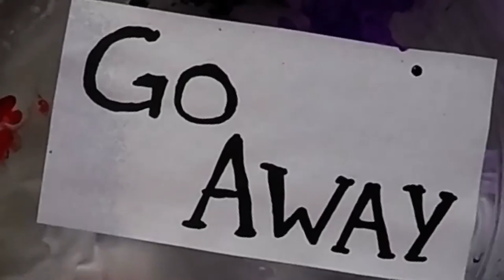Hedge the Hog - Cracked Perfection (Music Video)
Cracked Perfection

Lyrics: Mateusz Hercuń
Written & performed originally by: Hedge the Hog
Music Video by: Tomasz Lisowski

Band members:
Vocals - Justyna Krzepkowska/Mateusz Hercuń
Guitars - Arkadiusz Chrobot/Karol Zakrzewski
Drums - Marcin Jeżewski
Bass - Tomasz Lisowski